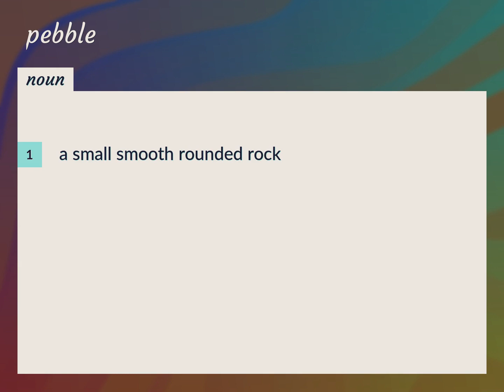Pebble | meaning of Pebble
What is PEBBLE meaning?